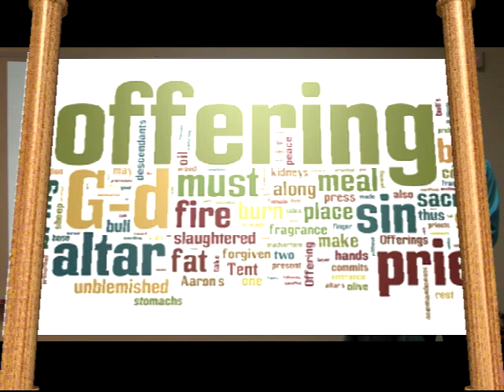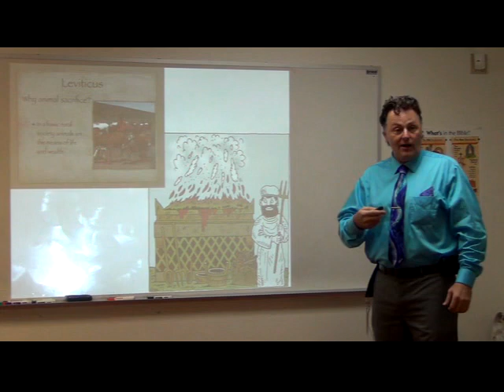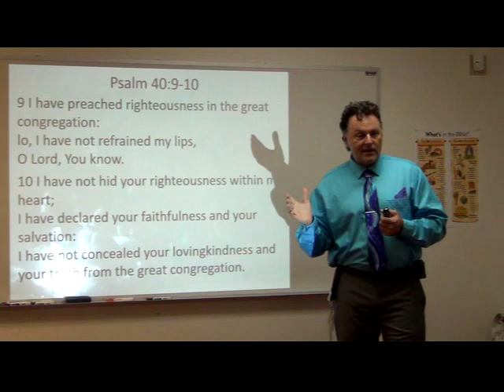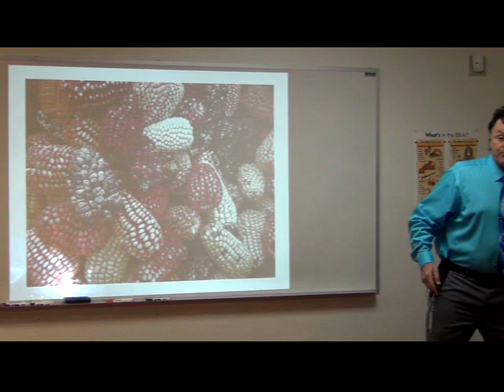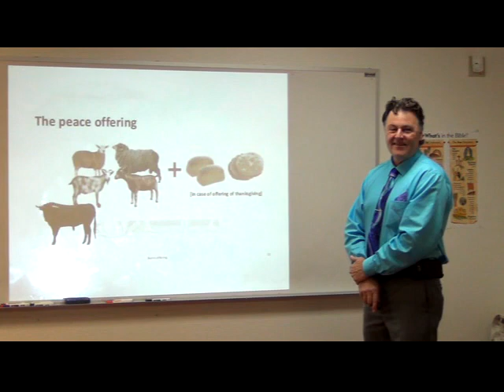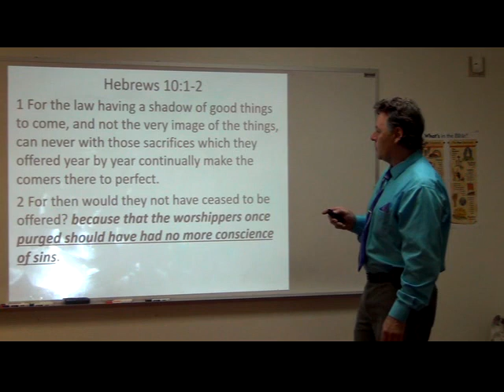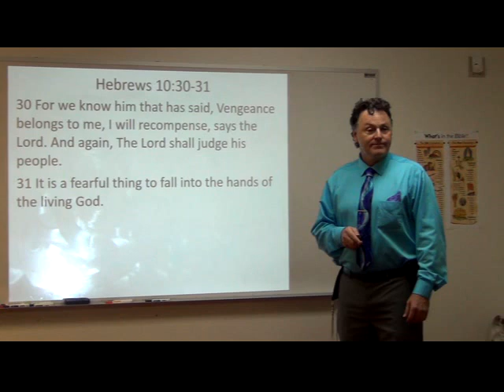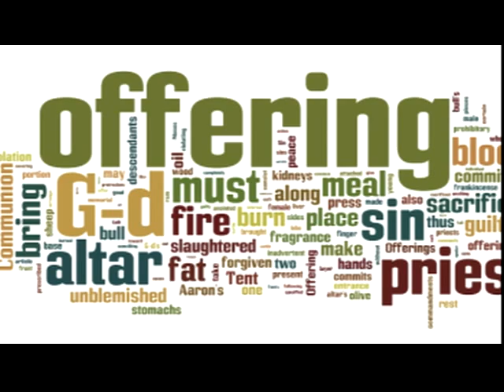Chauncey - 6-27-2017 Leviticus -Voluntary Offerings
Chauncey Navarro starts the book of Leviticus with the voluntary offerings. Refers to Isaiah and Hebrews.